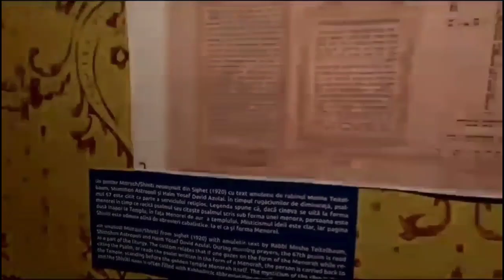Elie Wiesel Memorial House ( Casa Memoriala Elie Wiesel) Video 7